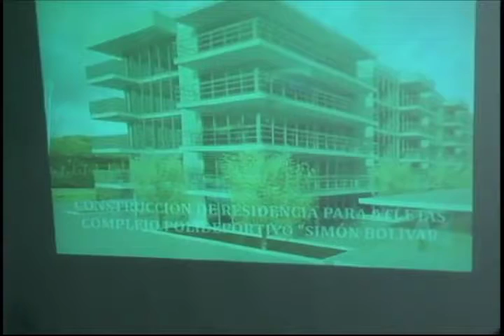Anzoátegui: SEMBRANDO EL DEPORTE EN EL ESTADO ANZOÁTEGUI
El Gobierno Revolucionario del estado Anzoátegui,  en el marco del plan Sembrando el Deporte, entregan kit deportivos a asociaciones deportivas en la entidad.